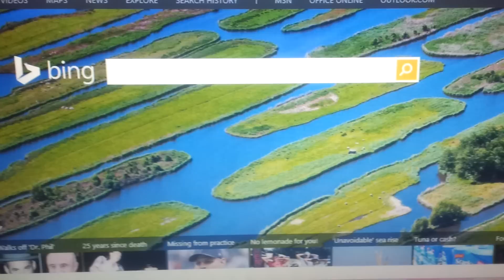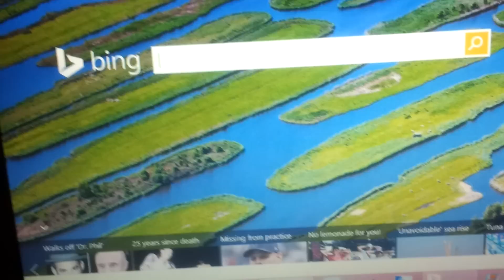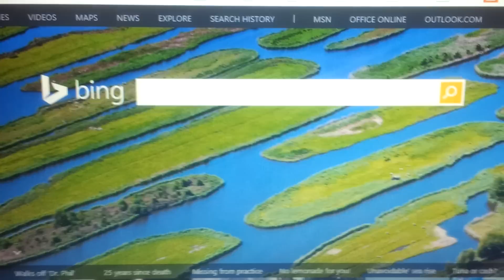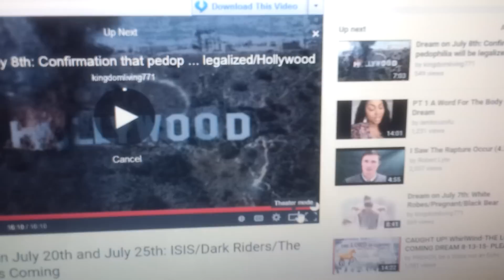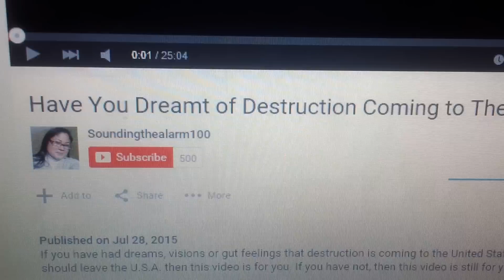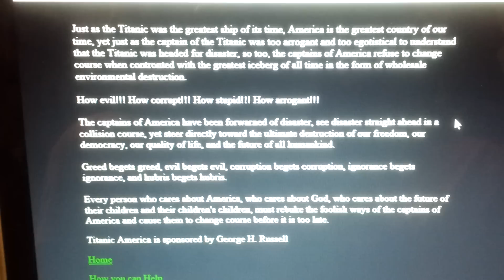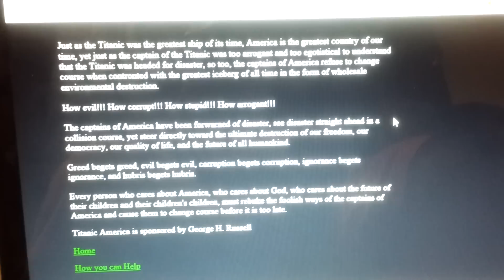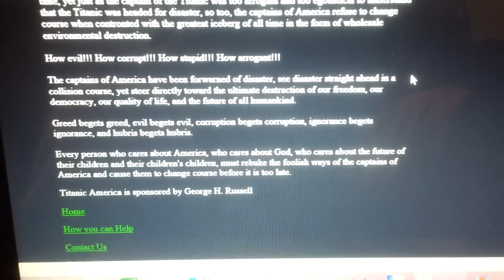Dream of Something On The Horizon, Grieving God's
Dream I recently had let me know if you have any interpretation.
Also how God's heart is grieved with USA.